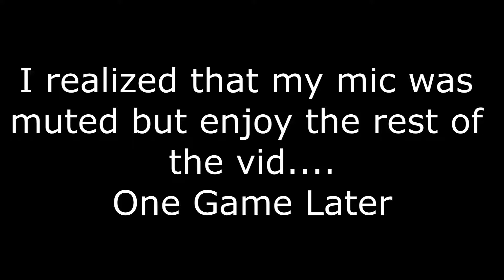Best CSGO Moments